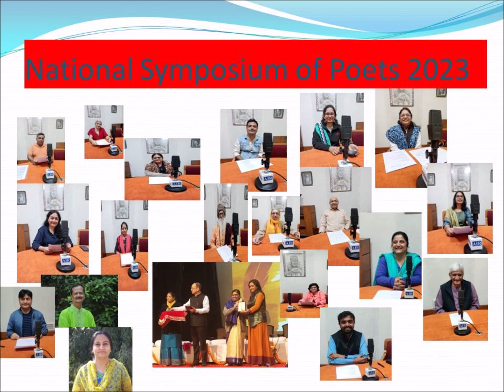NATIONAL SYMPOSIUM OF POETS 2023- GUJARATI VERSION